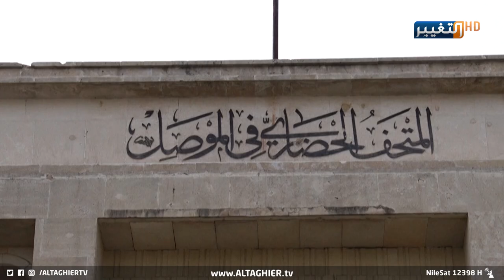ترميم متحف الموصل بأيادٍ فرنسية عراقية | تقرير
نينوى .. حيث لاتزال آثار الموصل التي دمرها تنظيم د11 عش الإرهابي عام الفين وأربعة عشر قيد الترميم ، بدعم وخبرات محلية وعالمية .